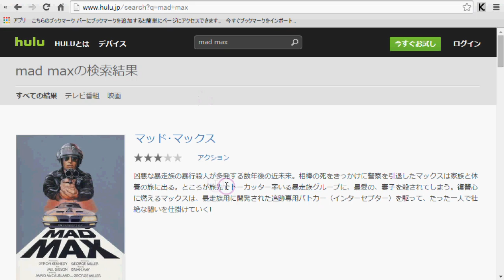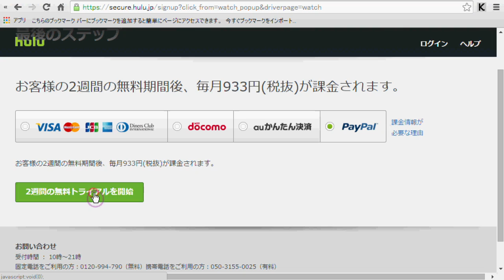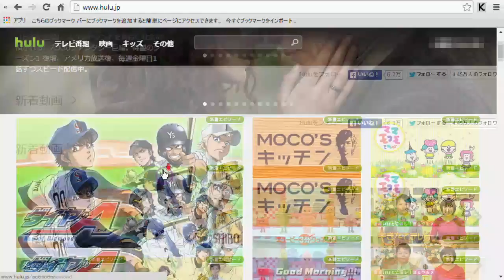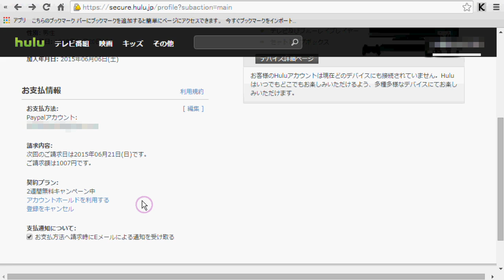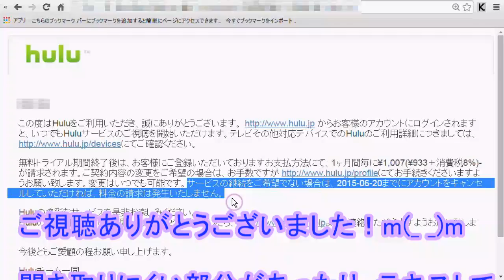【手順解説】Hulu(フールー)に登録してみた[動画配信サービス,2週間無料体験可能]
実は自分、まだHulu未体験だったんですよ。ぶっちゃけ、Huluさんからレビュー依頼とかも来たことあるんだけどあえて断りましたからね。何故かと言うと、こんなのに下手に登録しちゃったら仕事に支障が出るのが目に見えているのでｗ

なんですけど、今、Huluではマッドマックス3部作が見れるじゃないですかｗ。これは登録するしか無いでしょう、という事で登録してみました。違うかｗ

あとね～、攻殻機動隊 STAND ALONE COMPLEXとか攻殻機動隊 2nd GIGも全話見れちゃうし、

AppleSEEDも見れちゃうんですよ。これはお得でしょう！

あとね、紹介しないけど、魍魎の匣のアニメ版とか、STAR TREK 1stシーズンの全79話が見れちゃうとかめちゃめちゃお得です。

(以下手順解説)

Huluから以下のような文面のメールが来ます
この度はHuluをご利用いただき、誠にありがとうございます。からお客様のアカウントにログインされますと、いつでもHuluサービスのご視聴を開始いただけます。テレビその他対応デバイスでのHuluのご利用詳細につきましては、

無料トライアル期間終了後は、お客様にご登録いただいておりますお支払方法にて、1ヶ月間毎に¥1,007(¥933＋消費税8%)-が請求されます。ご契約内容の変更をご希望の場合は、お手数ですが変更はいつでも可能です。サービスの継続をご希望でない場合は、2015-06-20までにアカウントをキャンセルしていただければ、料金の請求は発生いたしません。

Huluの多彩なサービスを是非お楽しみください。
Huluのご利用に関してご質問、ご意見などございましたら、
つまり逆に言えば、何もしないと自動的に有料プランに移行するようですので注意です。